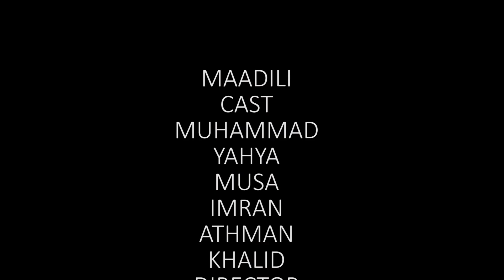Kutekwa Nyara | Kidnapping | MAADILI SERIES | EP 18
Khalid amteka nyara Abdullahi  kulikoni
kinapping fight and gradges
Video:Yahyafilms Studio
IS FROM A YOUNG MUSCIAN &  FILM MAKER  FROM KENYA